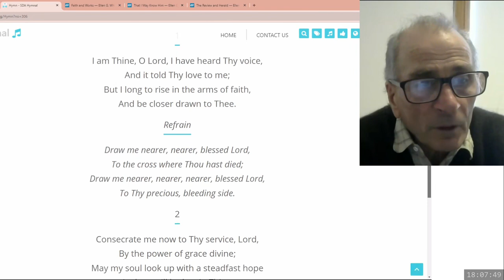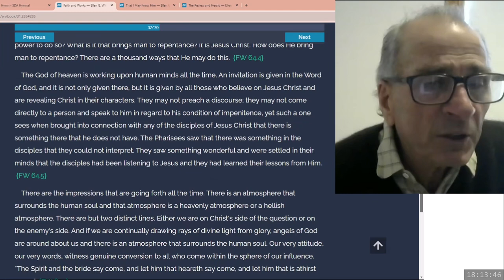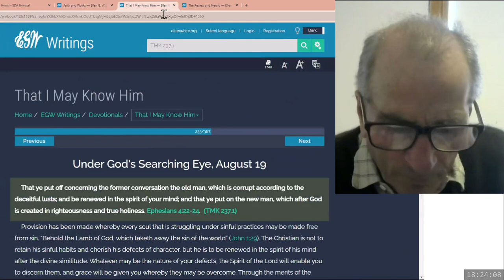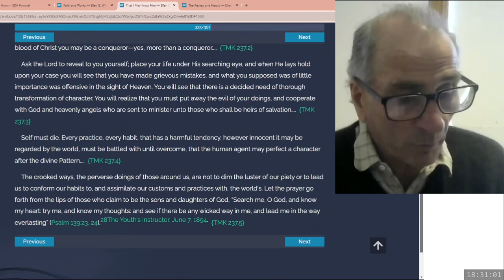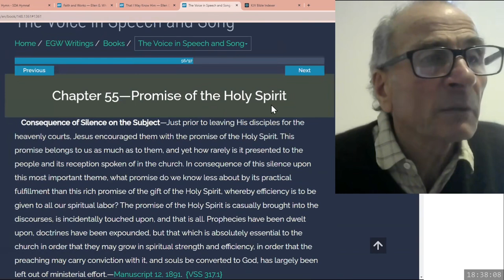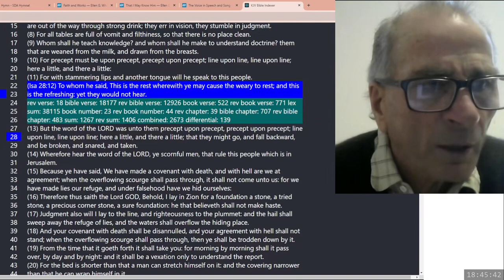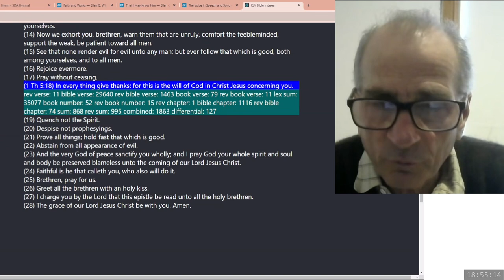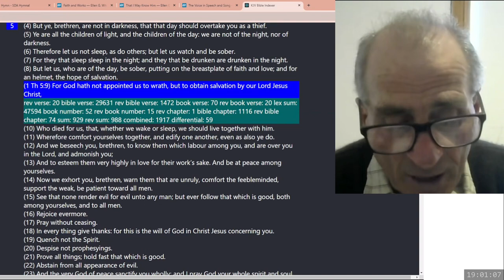2024 08 23 Three Angels Messages Part 107 - Felix